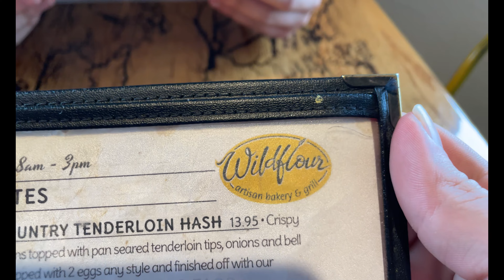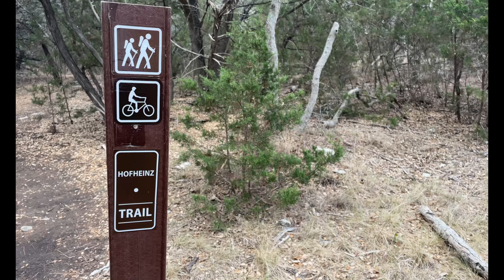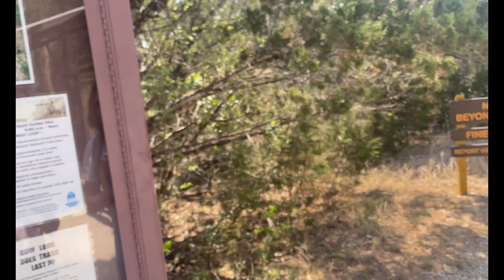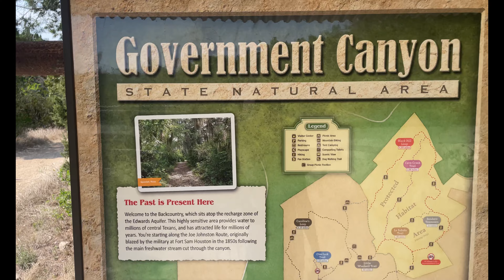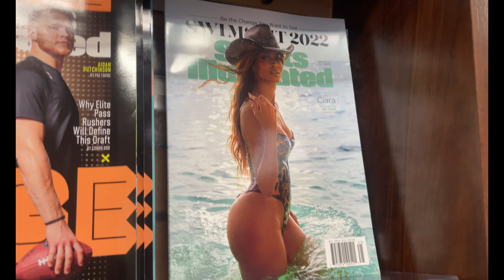San Antonio Ballers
went to san antonio, didn't find any reptiles. 0/10